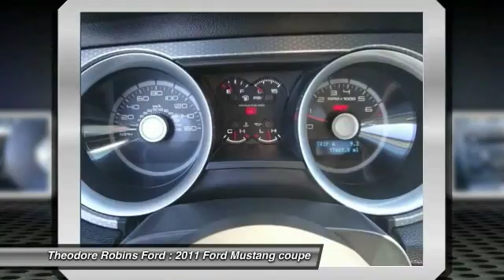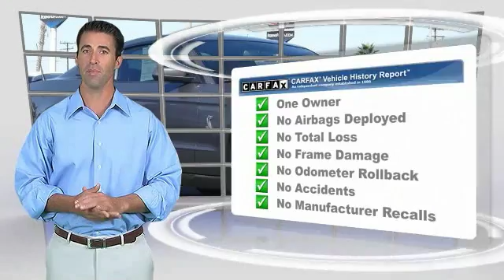2011 Ford Mustang COSTA MESA,NEWPORT BEACH,HUNTINGTON BEACH & IRVINE GB66728B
2011 Ford Mustang 2dr Cpe Shelby GT500

THEODORE ROBINS FORD PROUDLY SERVING COSTA MESA, HUNTINGTON BEACH, IRVINE, NEWPORT BEACH, ORANGE COUNTY, AND SURROUNDING SOUTHERN CALIFORNIA LOCATIONS. THIS GRAY 2011 Ford MUSTANG IS EQUIPPED WITH A 5.4L V8 32V Supercharged, MANUAL TRANSMISSION, AND RECEIVES AN ESTIMATED 15 City/23 Hwy MPG. 2011 Ford MUSTANG 2dr Cpe Shelby GT500 SUPER CLEAN. SVT Performance Package (3.73 Limited Slip Rear Axle Ratio), 5.4L V8 32V Supercharged, 19 x 9.5 Front & 20 x 9.5 Rear Wheels, Radio: Shaker 500 AM/FM Stereo w/CDx1/MP3, Rapid Spec 820A, and SIRIUS Satellite Radio. If you demand the best things in life, this outstanding 2011 Ford Mustang is the one-owner car for you. Consumer Guide Sporty/Performance Best Buy. There aren't any used vehicles more reliable than a Ford, unless it's a Ford with low mileage like this 2011 Mustang. New Car Test Drive said, ...at the front of the pack when it comes to performance per dollar...more features, more comfort, and more sheer performance than any previous production Mustang, and it's priced to sell... Completely Satisfying Customers Since 1921. Stock #: GB66728B | VIN: 1ZVBP8JSXB5145486 | 2011 Ford Mustang 2dr Cpe Shelby GT500 Theodore Robins Ford